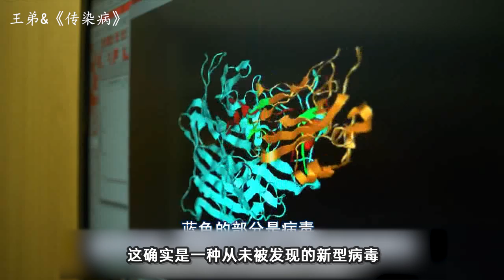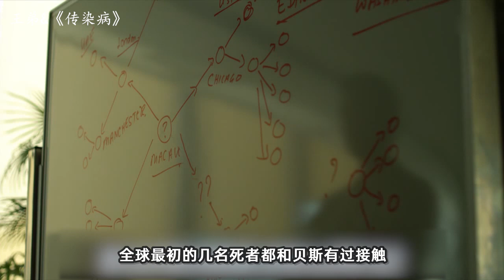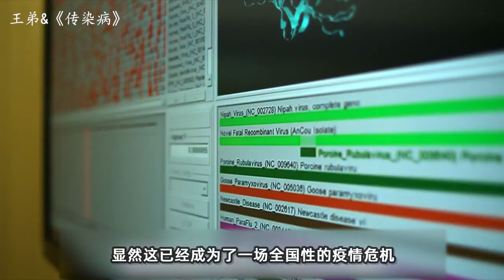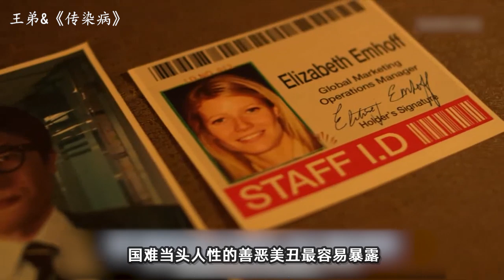致命病毒感染8000万人，尸体多的无处埋葬，人类是否该反思？